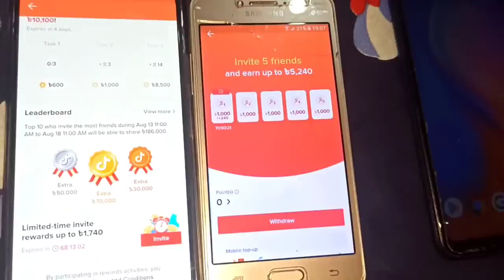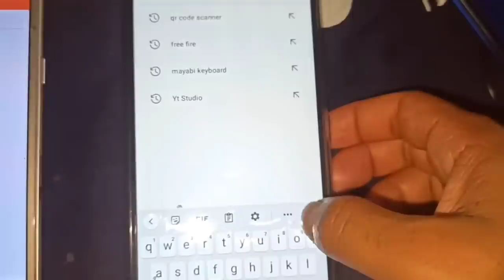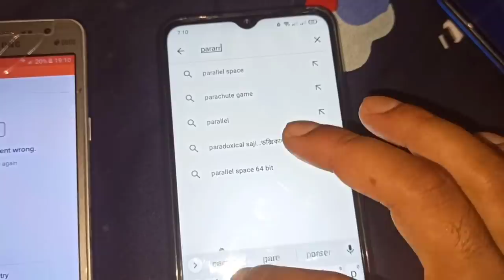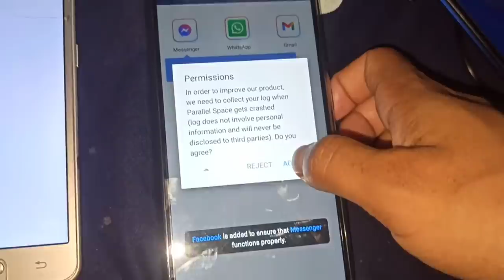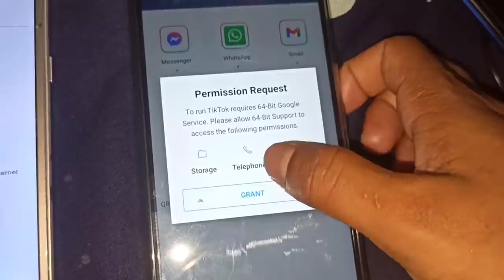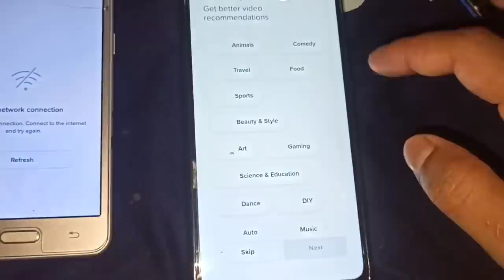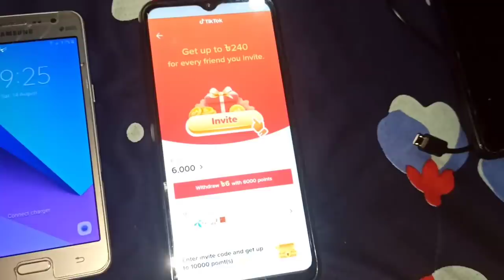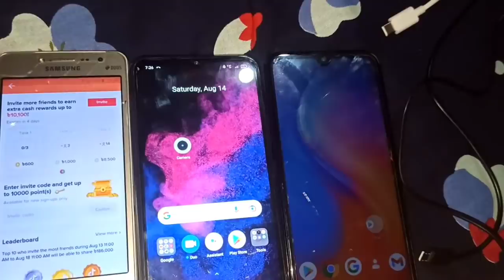টিকটক রেফার অপশন আসে না কেন | TikTok Referral Box Not Showing Problem Solve | Tech Tunes